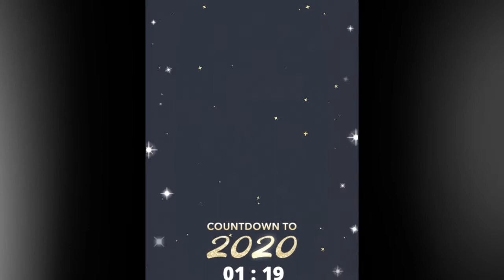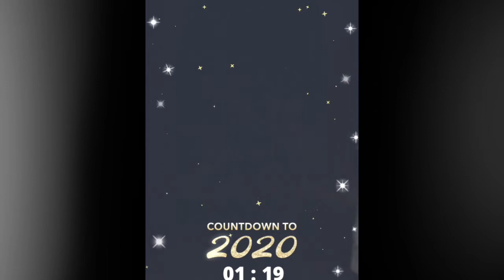How to Have A New Year Blast Off! The End Of 1 Year Into The New Year With A Bang!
We stay home on New Year’s Eve but make sure it’s safe & fun for us all.